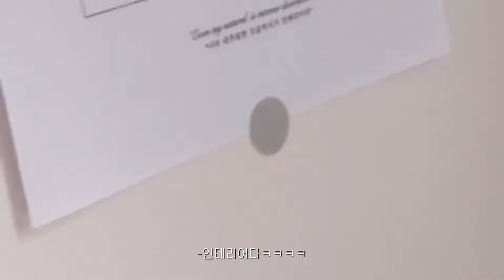터벅터벅터벅 나의 일상 (일상 모음집) _feat. 길냥이 | VLOG | 고2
study - enkxro